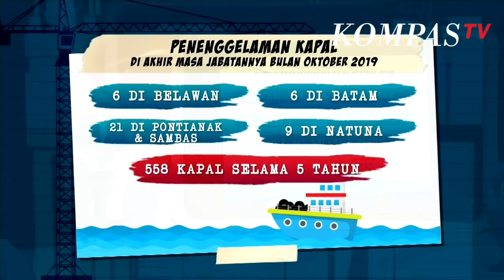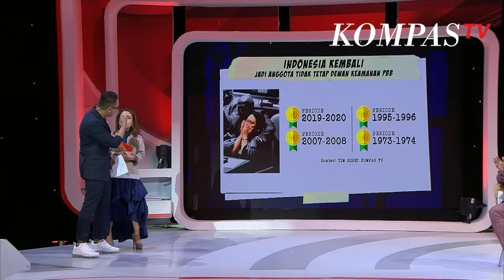Pecah! Komika Kiki Saputri Roasting Para Menteri! - Kerja Belum Selesai (bag 5)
Pecah! Aksi roasting komika Kiky saputri berhasil membuat Susi Pudjiastuti,  Hanif Dhakiri, Retno Marsudi & Rudiantara tertawa terpingkal-pingkal!
Apa sih yang membuat mereka tertawa? Penasaran?

0:41 Ini Prestasi Menteri Susi Pudjiastuti
2:20 Prestasi Menteri Retno Marsudi
3:20 Prestasi Moncer Menteri Hanif Dhakiri
4:06 Prestasi Menteri Rudiantara
5:20 Suara Jovial da Lopez soal Menteri
9:57 Kiki Saputri Roasting para Menteri
11:20 Menteri Hanif Dhakiri saudara Hanif Dhakanan
12:47 Menteri Rudiantara kalau blokir situs dewasa dilihat dulu nggak ya ?
15:09 Suka Koleksi Bandana, Menteri Retno Marsudi imut banget kayak anak TK
11:09 Menteri Susi titisan Nyi Roro Kidul ?